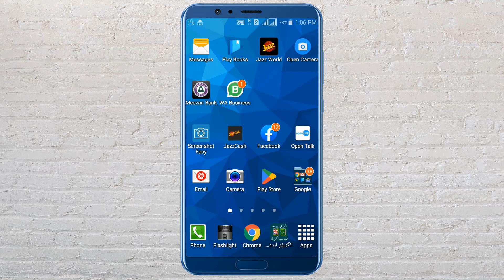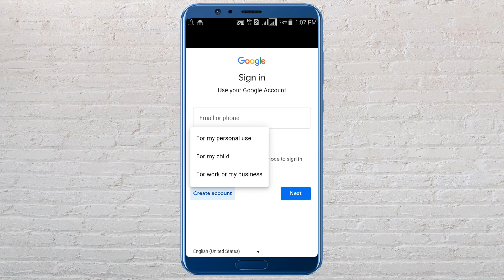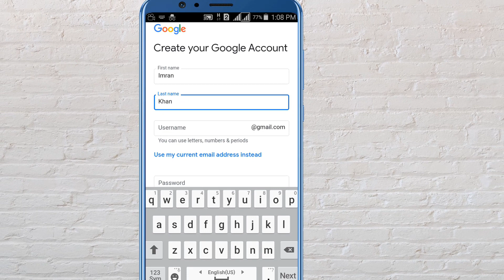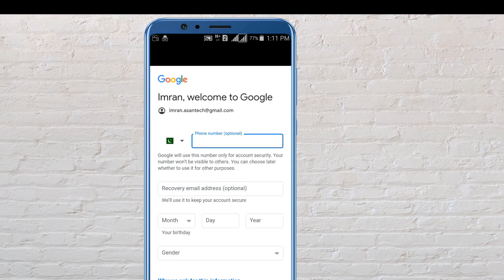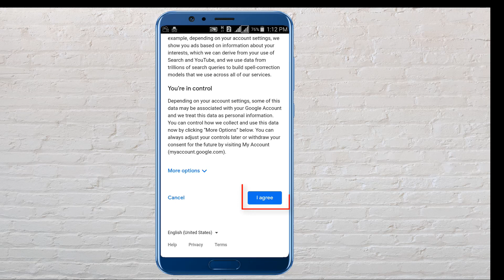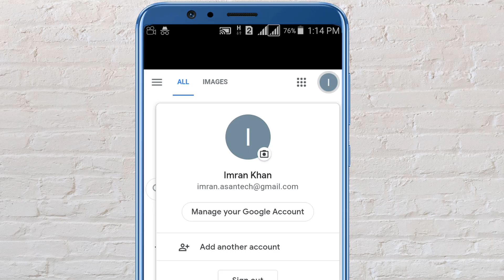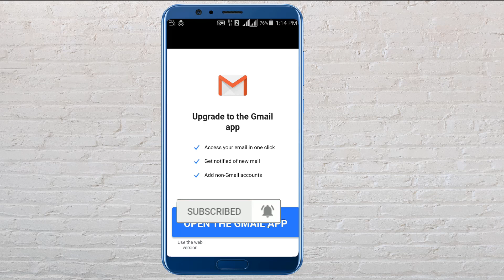Google Account Banany ka Tarika | How to make Make Google Account | Tutorial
Is video mein hum aapko Google Account banane ka asaan aur mukamal tarika batayenge, taake aap bhi aaj hi apna khud ka Google Account bana saken. Google Account aapko Google ki duniya mein ek naye darwaze kholti hai jahan aap Gmail, YouTube, Google Drive, Google Photos, aur bhi kayi zaroori cheezen istemal kar sakte hain.

Is video mein aap sikhenge:

Google Account kya hota hai?
Google Account ke kya faide hain?
Google Account banane ke liye, aapko sirf kuch hi steps follow karne honge, aur aap in steps ko dekhkar asaani se apna khud ka Google Account bana sakte hain.

Is video mein hum cover karenge:

Google Account banane ke liye kya kya zaroori hai.
Step-by-step guide Google Account banane ke liye.
Account details ko kaise set karein.
Security settings aur tips account ko safe rakhne ke liye.
Account recovery options.
Aapka Google Account banane ke baad, aap easily Gmail use kar sakte hain, YouTube par videos dekh sakte hain, photos Google Photos mein save kar sakte hain, aur apne documents Google Drive mein store kar sakte hain.

Toh bina waqt zaya kiye, is video ko dekhein aur apna khud ka Google Account banayein.

Agar aapke paas koi sawaal ya  hain toh, please comment section mein likhein, hum aapke sawaalon ka jawab denge.